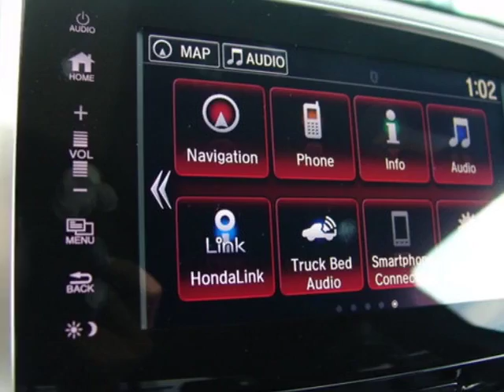2017 Honda Ridgeline - Enterprise, AL